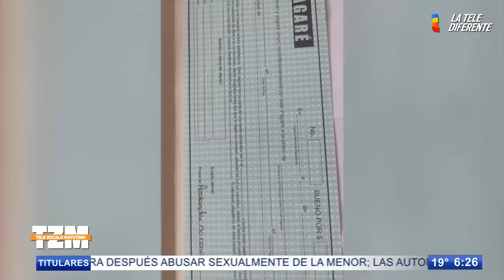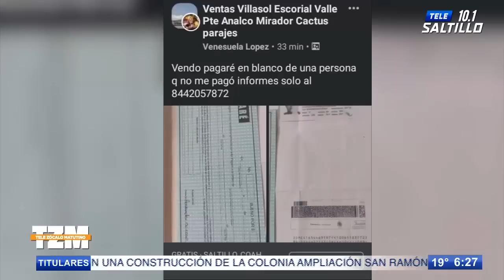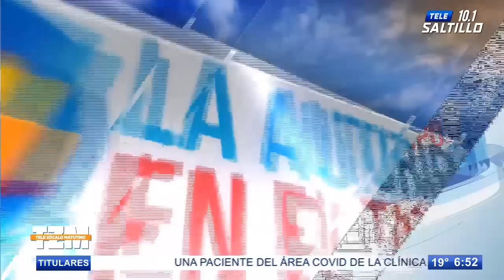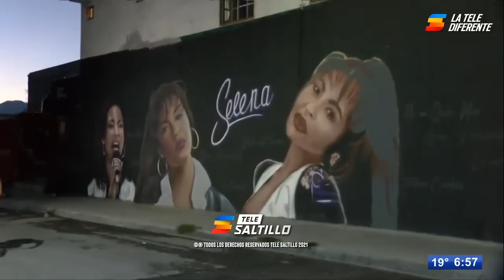TELE ZÓCALO MATUTINO / 1 DE SEPTIEMBRE DE 2021